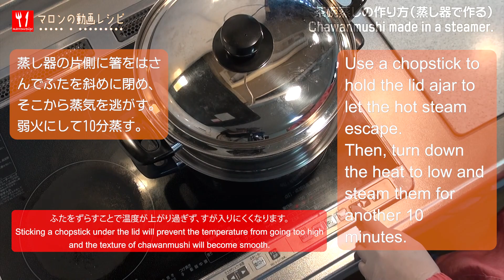茶碗蒸しの作り方（蒸し器で作る）- Chawanmushi made in a steamer.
のどごしなめらかな茶碗蒸しの作り方（白だし）です。美味しく作るコツは、卵とだしの黄金比を1対3にする、卵白のコシを切る、すが立たないようにふたをずらして80℃で蒸すことです。もう茶碗蒸しで失敗することはありませんよ。

カロリー（1人分）：96kcal
Calories (1 serving):96kcal

卵（M）‥‥3個
かまぼこ‥‥4枚（5mm厚さ）
みつば‥‥適宜
ゆず皮‥‥少々
●だし汁
水‥‥600cc
昆布‥‥4cm
かつお節‥‥10g
●調味料

【Ingredients（serves for 4 people）】
3 medium eggs
60g chicken thigh
2 shiitake mushrooms
4（5mm slices) kamaboko fish cake
mitsuba parsley
yuzu citron rind
●Dashi stock】
600cc water
4cm kombu
10g katsuobushi flakes
●Seasoning
2/3 tsp salt
1 tsp light soy sauce
1 tsp mirin

【レシピ】
●一番だしをとる
1、鍋に600ccの水を入れ、昆布を入れて中火にかける。
2、徐々に熱を加えて沸騰直前に昆布を取り出す。煮立てるとヌメリが出てしまいます。
3、かつお節を加えて数秒間グラッとさせる。
4、火を止め、1～2分間置く。
5、ザルにペーパータオルを敷いてこす。
6、ここがポイント【卵とだし汁の比率は1：3】
卵とだし汁の容量の黄金比は、「1：3」です。例えばMサイズの卵は50gなので、150mlのだしが必要です。このレシピの場合、卵は3つ（150g）なので、醤油、みりん、塩を合わせただし汁が450ml必要です。卵を含めた最終的な混合物の総量は600mlになります。
●卵液
7、泡だて器で泡が立たないように混ぜる。卵白を切るようにすり混ぜるとよい。
8、冷めただし汁を割りほぐした卵に入れて混ぜる。だし汁が温かいと卵が固まってしまうので、よく冷ましておいて下さい。
9、こし器でこす。卵白が切れて口当たりがなめらかになります。
●具の下ごしらえ
10、鶏もも肉は繊維に沿ってそぎ切りにする。
11、しいたけは軸を取り、薄切りにする。
12、器に具を4等分して入れる。
13、卵液を器の8分目くらいまで注ぐ。
14、表面の泡をスプーンですくい取る。
15、アルミホイルでおおう。
●蒸す
16、蒸気のよくたった蒸し器に並べる。
17、蒸し器のふたをして強火で3分蒸す。
18、蒸し器の片側に箸をはさんでふたを斜めに閉め、そこから蒸気を逃がす。弱火にして10分蒸す。ふたをずらすことで温度が上がり過ぎず、すが入りにくくなります。
19、竹串を真ん中に刺してみて、澄んだ汁が出たら（卵液がついてこなければ）蒸しあがり。
20、取り出して三つ葉とゆずの皮をのせる。火傷をしないように注意して下さい。
21、茶碗のふたをする。
温かいうちにどうぞ！

【RECIPE】
●Make the Dashi
1、Pour 600cc of water into a pot and add kombu. Heat the water slowly over medium heat until the water comes to a near boil but doesn't actually boil.
2、Remove the kelp just before it boils.
3、Add the katsuobushi and bring it to a boil. Simmer for about a few seconds.
4、Turn off the heat. Wait until the katsuobushi sinks to the bottom, which takes about 2 minutes.
5、Strain the dashi through a sieve lined with a paper towel.
6、If you like softer texture Chawanmushi, the perfect ratio of eggs to  Dashi stock is 1 to 3. For example if your egg weigh 50g, you need 150ml of dashi stock.
In this case, my eggs were 3(150g) so I needed 450ml of dashi stock made up of mirin, soy sauce and salt.
The total mixture(including eggs) will be 600ml at the end.
●Egg Custard
7、To make custard, beat eggs lightly with a whisk so they won't bubble.
8、Leave your stock to cool to room temperature. Combine it with the egg mixture.
9、Strain it through a fine mesh strainer to make the custard smooth.
●Prepare the ingredients
10、Cut the chicken into strips across the grain.
11、Cut off the stem of the shiitake and cut it into thin slices.
12、Divide the meat, the mushrooms and kamaboko evenly among four chawanmushi cups.
13、Fill up the tea cup with the egg mixture to about four-fifths full.
14、If there are any bubbles on the surface of the custard, use a spoon to skim them off.
15、Cover them with aluminum foil.
●Steam Chawanmushi
16、Transfer the cups to preheated steamer.
17、Cover the steamer with the lid and cook over high heat for 3 minutes.
18、Use a chopstick to hold the lid ajar to let the hot steam escape.
Then, turn down the heat to low and steam them for another 10 minutes.
Sticking a chopstick under the lid will prevent the temperature from going too high and the texture of chawanmushi will become smooth.
19、When you insert a bamboo skewer into the center of the chawanmushi and clear juice comes out, it's done.
20、Carefully remove hot cups from steamer. (be careful it's hot) Garnish with the mitsuba parsley and yuzu citron rind.
21、Cover the chawanmushi cups with their lids.
Serve warm.

茶碗蒸しの作り方（蒸し器なし）- How to make chawanmushi without a steamer.